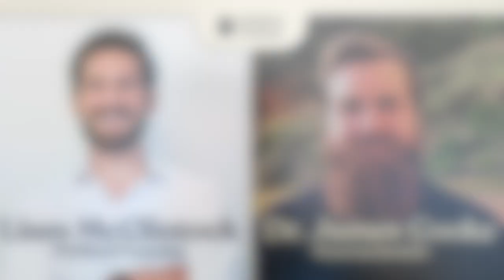Neuroscience, Consciousness & Nonduality - James Cooke, PhD | The FitMind Podcast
Dr. James Cooke is a neuroscientist, writer and speaker, focused on consciousness, meditation, psychedelic states, and science.

He studied Experimental Psychology and completed his PhD in Neuroscience at Oxford University.

Dr. Cooke holds research positions at University College London and Trinity College Dublin where he investigates how the brain creates our experience of the world.

In this episode, we dive into the concept of nonduality, why our brains construct an ego, the nature of consciousness, psychedelic states and much more.

ABOUT FITMIND
FitMind provides mental fitness training based on the latest neuroscience. We created a mobile app that teaches 50+ science-based methods adapted from various traditions (i.e., Loving-kindness, Stoicism, Yoga, Buddhism, Sufism, Taoism, Indo-Tibetan Bön, etc.). Check it out

SHOW NOTES
0:00 | Introduction to Dr. James Cooke
4:18 | Nondual Nature of Consciousness
6:14 | Video Game Analogy for Consciousness
7:40 | Present Moment Awareness
8:35 | Why Brains Construct Egos
12:40 | Thermodynamics of Life
14:19 | Humans are Wired for Survival
20:25 | Brain as Secondary to Life Process
23:15 | Science is the Map Not the Territory
24:57 | Explaining Nonduality
27:48 | Bringing Nonduality into Everyday Life
31:45 | How Psychedelics Work the Brain
36:05 | Default Mode Network Explained
40:13 | How Psychedelics Might be Used in the Future
42:22 | Using Science to Set a Course for Human Evolution
44:18 | Science and Spiritual Skepticism
47:46 | Rapid Fire Questions
48:20 | Where Consciousness Comes into Existence
50:20 | Thomas Nagel - What Does It Feel Like to Be a Bat
52:40 | Where to Find Dr. James Cooke’s Work